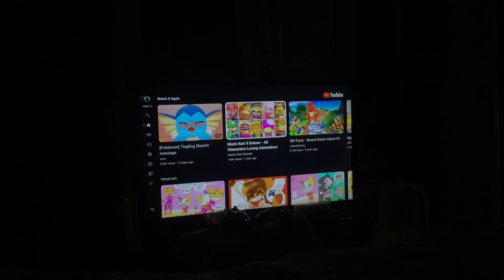Only 15 seconds of the music Elmo’s song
Please don’t remove this video I don’t want a strike.